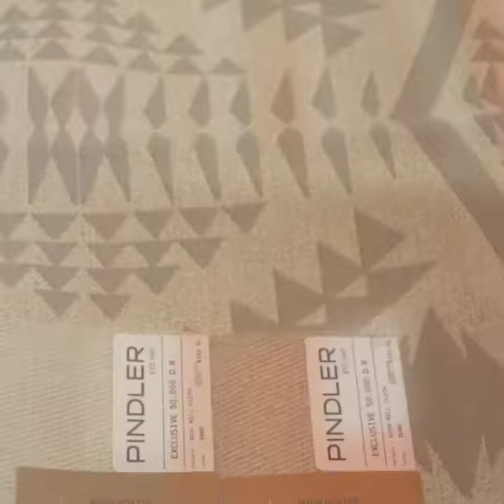Highlights from the Pindler Fabric Show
Highlights from today's Fabric Show with Stephen Ziegler from Pindler.